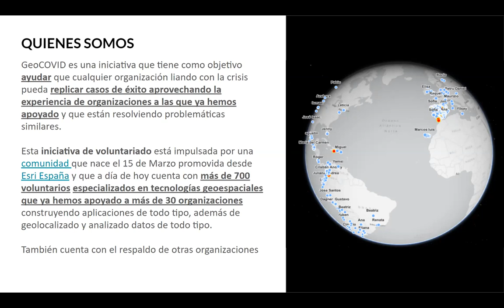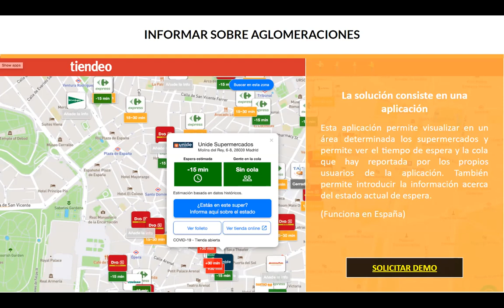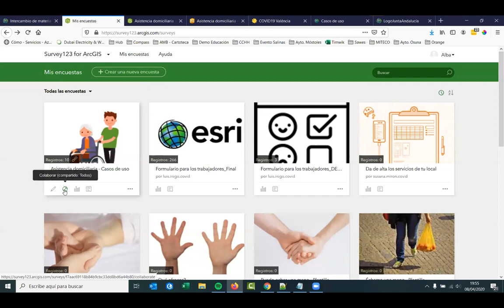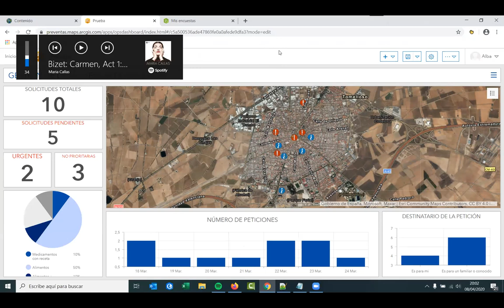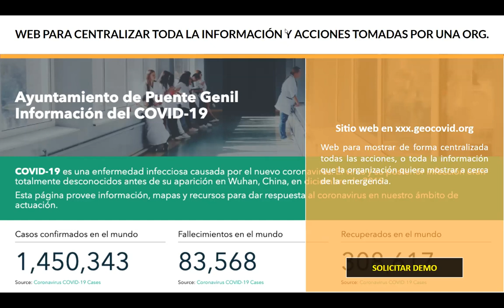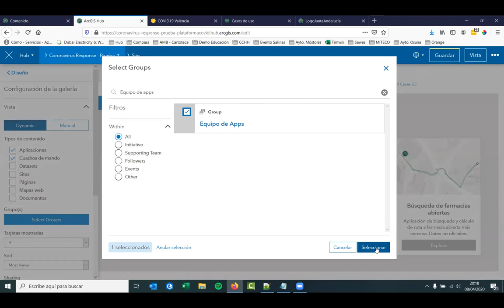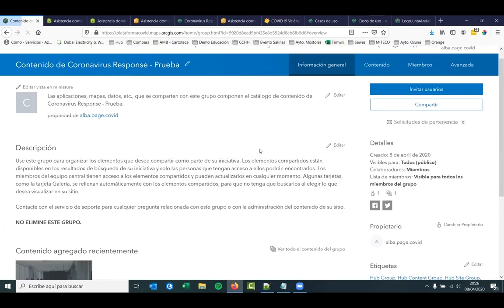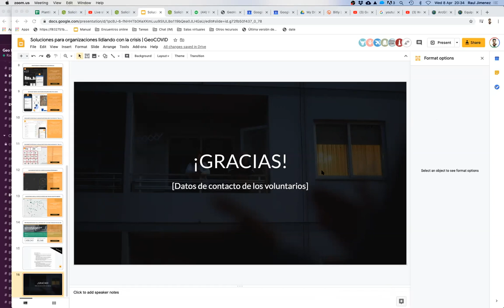GeoCOVID: soluciones basadas en la localización para gestionar mejor la crisis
Demo sobre "GeoCOVID", el nuevo conjunto de herramientas desarrollado desde la comunidad Geovoluntarios.org. Se trata de un conjunto de plantillas de aplicaciones a través de la cuales podrás ofrecer ayuda a las organizaciones que cuidan de tu entorno,  para ayudar a tus familiares, pareja, amigos y vecinos que se encuentren en el mismo municipio que tú o alguno conocido.
Durante la demo, Alba te enseñará cómo se pueden reutilizar todo lo que hemos hecho hasta ahora (formularios, cuadros de mando, portales, etc.) a modo de plantilla para que sepas qué puedes hacer por las organizaciones que están lidiando con la crisis en tu entorno, en resumen: crear y adaptar estas herramientas a sus necesidades en pocas horas.
Objetivos: formación para Geovoluntarios interesados.